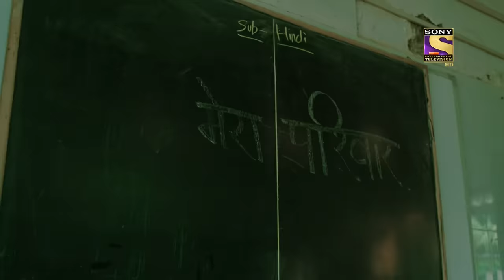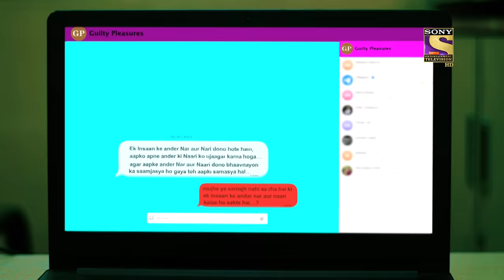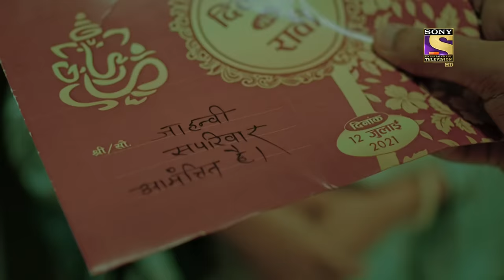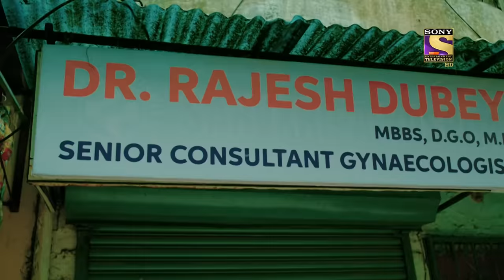Shikaar | Crime Patrol 2.0 - Ep 113 | Full Episode | 10 Aug 2022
A Sensitive Kidnapping case is reported to the police in Moradabad. They set out to the place where the girl was abducted. The victim's name is Shubhi Tiwari who was attending a wedding function while she was abducted. The police draw out all possibilities and motives behind this crime. But they reach a dead end without a suspect. Will they be able to track her down and save her life?

Show Name: Crime Patrol 2.0
Episode: 113
Producer: Anup Soni, Shamael Khan